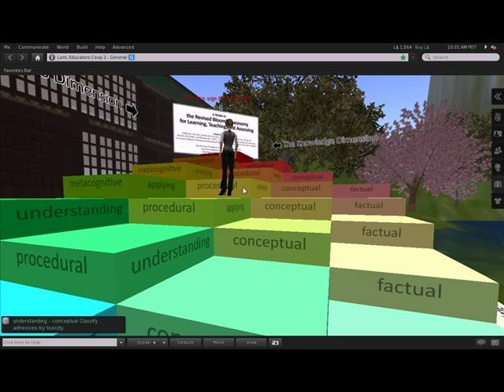Bloom's Taxonomy 3-D Model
Bloom's Taxonomy as a 3-dimensional model in the virtual world of Second Life.